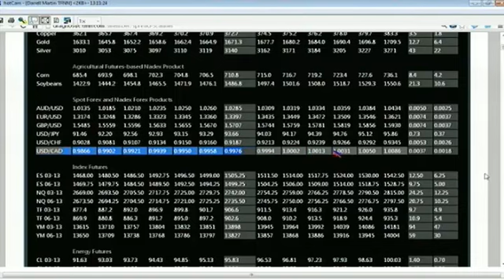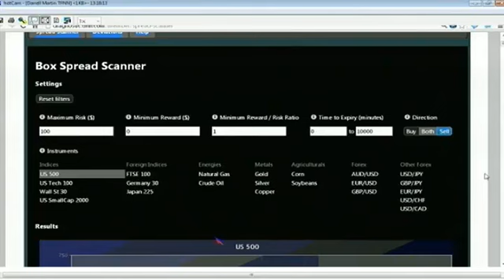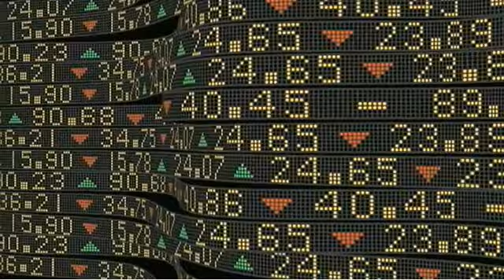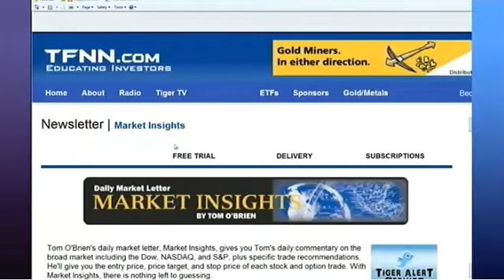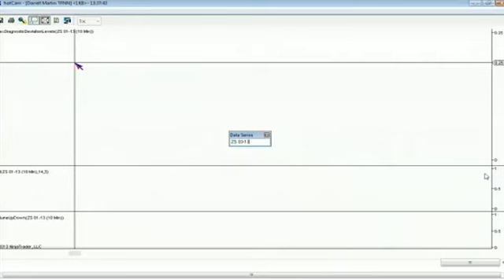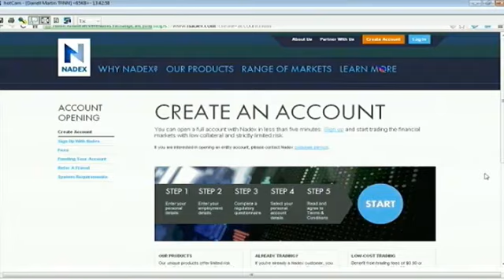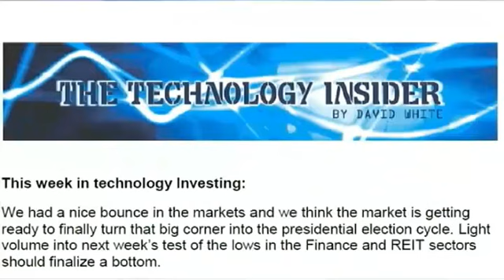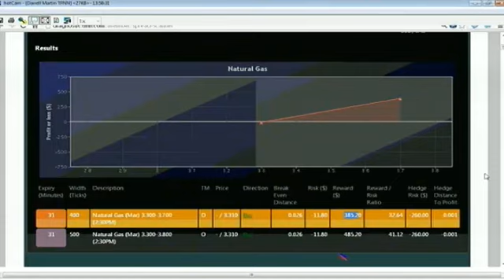February 8th Diagnostics Trading Hour with host Darrell Martin - 2013